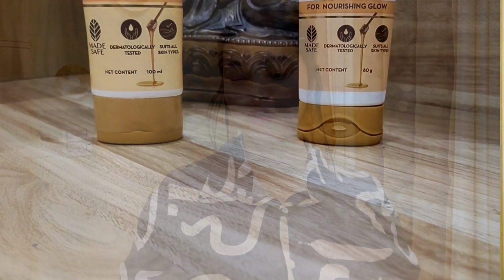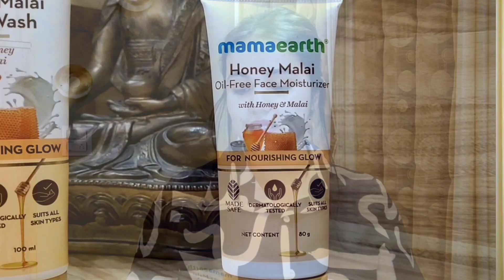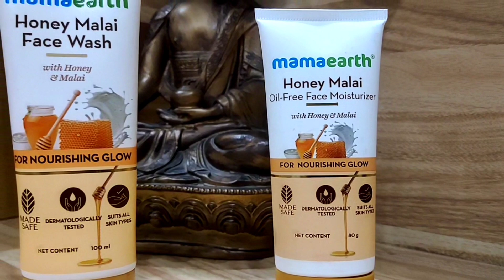Meesho affordable wedding special Saree haul || Banarasi, Georgette, silk Saree haul || Pooja choyal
hello,

Code 👇
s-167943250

Code 👇
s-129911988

Code 👇
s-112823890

Code 👇
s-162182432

Code 👇
s-80947669